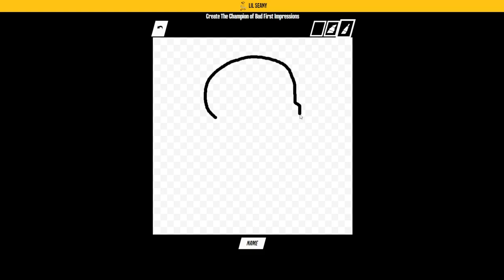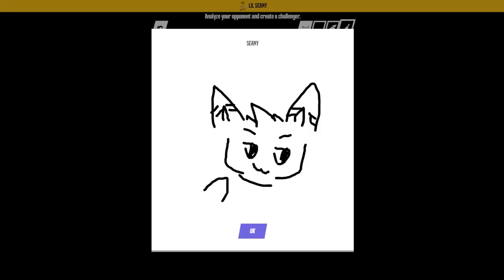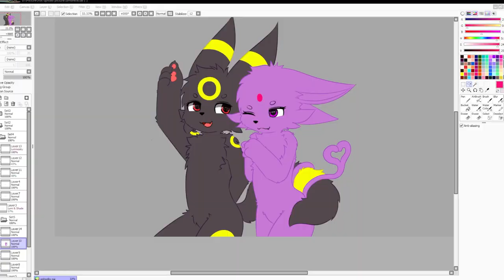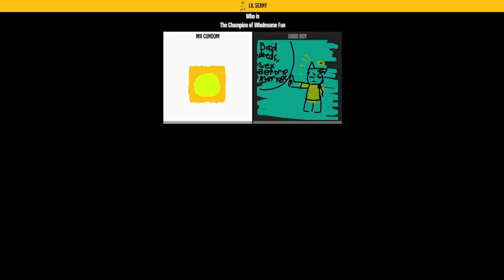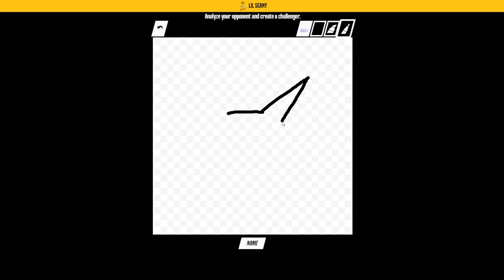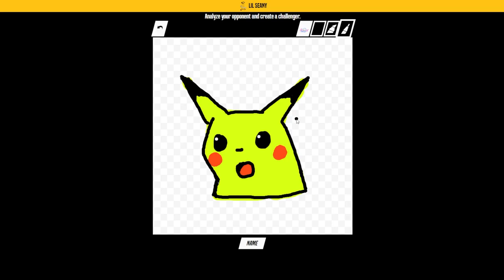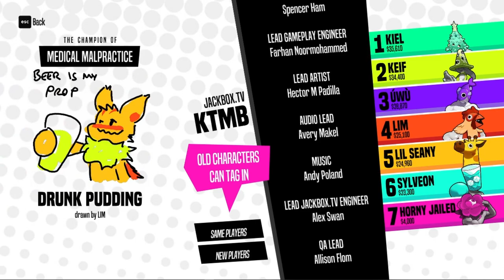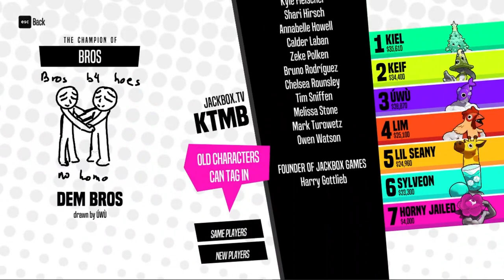Jackbox - Champ'd up (Squidarkward)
Oh look, more Jackbox! and more drawings as well~
But they fight!